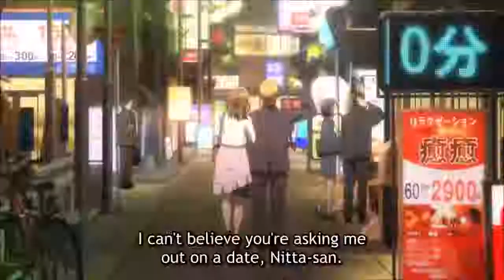Funny Moments from Hinamatsuri